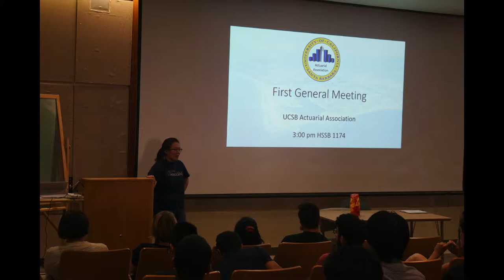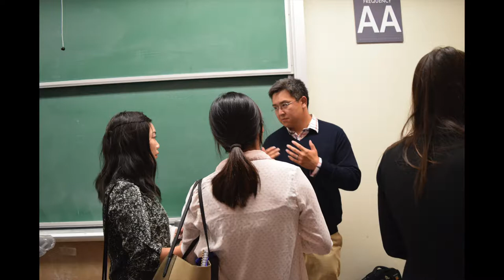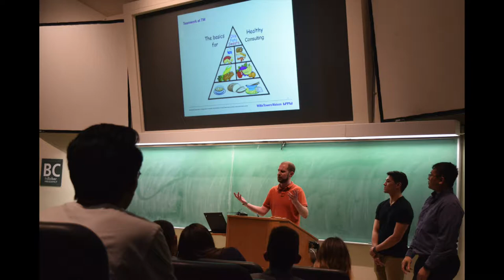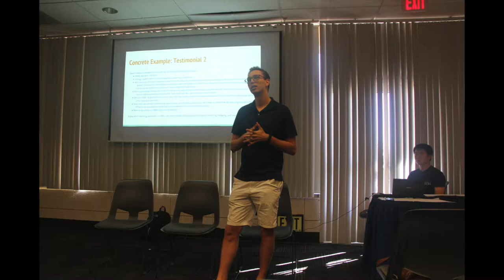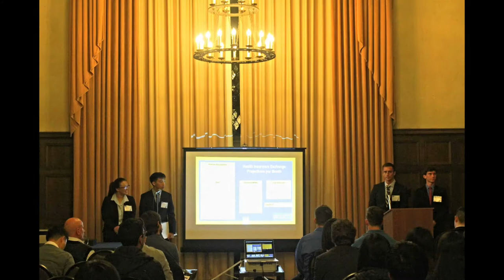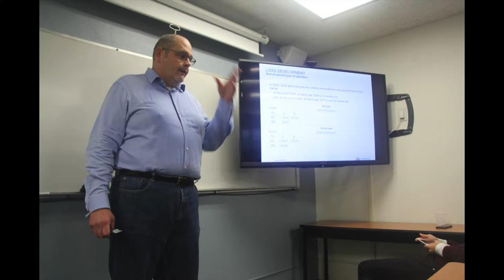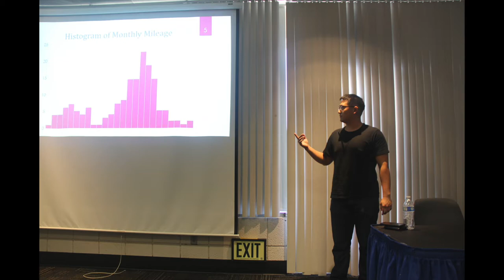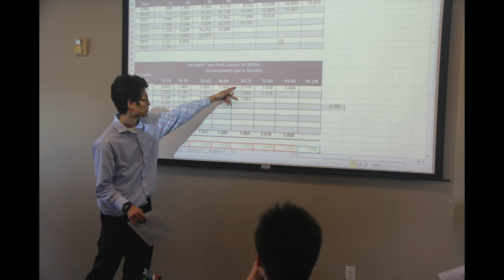Actuarial Association Events 2016 2017